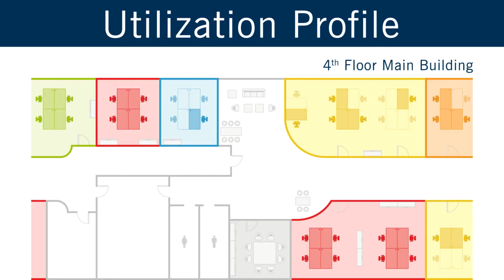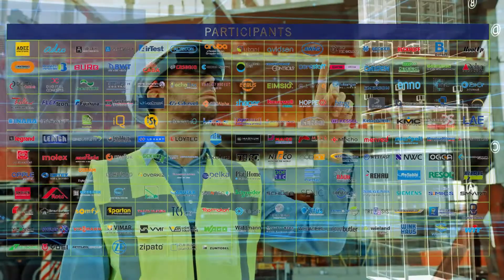Let's create a smarter world 🌎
As a professional global network, the members of EnOcean Alliance co-create truly interoperable, maintenance-free, and proven eco-systems for Smart Homes, Smart Buildings, and Smart Spaces based on the EnOcean radio standard. We want to create a healthier, safer, and environmentally friendly world by utilizing the infinite potential of our energy harvesting-based wireless standard.

❗❗❗  PLEASE TURN ON SUBTITLES IN SETTINGS - Subtitle/CC